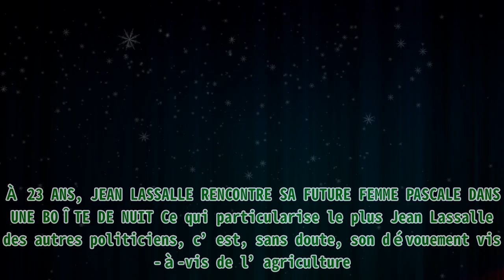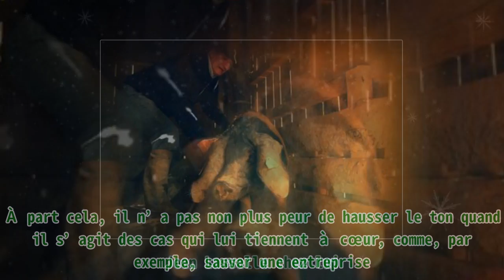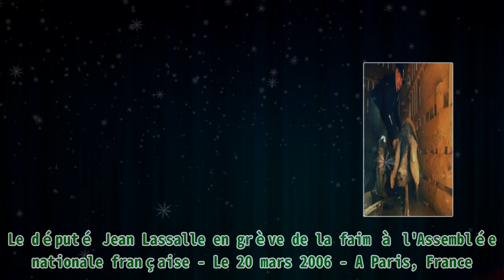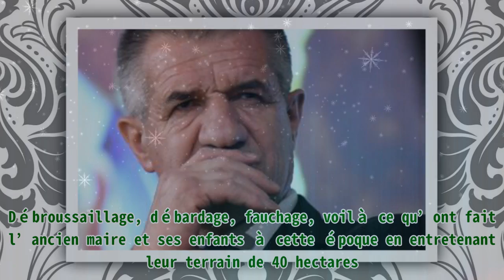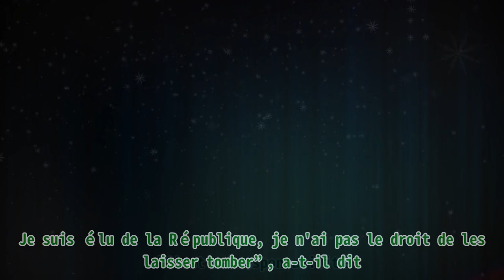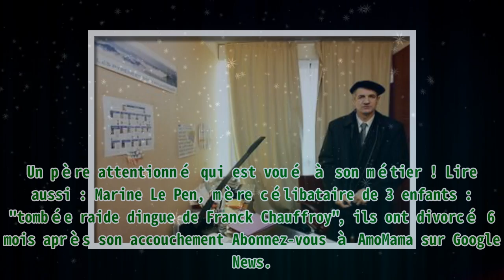La vie de Jean Lassalle, après le décès de sa mère, soutenu par ses 4 enfants qui sont venus vivre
,documentaire 100 lieux,nicolas canteloup europe 1,documentaires 2020,documentaire nature,documentaire france

La vie de Jean Lassalle, après le décès de sa mère, soutenu par ses 4 enfants qui sont venus vivre |Invicta Men's Pro Diver Stainless Steel Quartz Watch . Please help me with an order to maintain the system, thanks a lot.| Parmi ceux qui se sont présentés à l'élection présidentielle figure Jean Lassalle. Dans la vraie vie, l’homme politique est père de trois enfants, nés de sa relation avec sa compagne Pascale. On vous donne plus de détails. C’est le 3 mai 1955 que Jean Lassalle a vu le jour dans le département des Pyrénées-Atlantiques, à Lourdios-Ichère. L’homme de 66 ans a fait ses premiers pas dans le monde de la politique alors qu’il n'avait que 21 ans. Il a d’abord été maire de France avant de devenir technicien agricole spécialisé dans l’aménagement du territoire. Le sexagénaire a, par la suite, été député de la 4ème circonscription des Pyrénées-Atlantiques en 2002. Jean Lassalle, prononce un discours lors d'un meeting de campagne le 27 mars 2017 à Saint-Viaud, dans l'ouest de la France. | Photo : Getty Images Mais ce qui a surtout augmenté la cote de popularité de Jean Lassalle, c'était sa candidature aux élections présidentielles de 2017. Et même s'il n'a pas été élu, le mari de Pascale a quand même pu acquérir une certaine notoriété dans l’univers de la politique. À 23 ANS, JEAN LASSALLE RENCONTRE SA FUTURE FEMME PASCALE DANS UNE BOÎTE DE NUIT Ce qui particularise le plus Jean Lassalle des autres politiciens, c’est, sans doute, son dévouement vis-à-vis de l’agriculture. Né d’une famille de bergers, le sexagénaire a toujours défendu la ruralité au cours de ces années. À part cela, il n’a pas non plus peur de hausser le ton quand il s’agit des cas qui lui tiennent à cœur, comme, par exemple, sauver une entreprise. Jean Lassalle chez lui. Il se rend à Bordeaux pour une réunion avec le président du MoDem François Bayrou. Comme d'habitude, il demande conseil à sa femme pour le choix de sa cravate. 2010. | Photo : Getty Images Notons que le politicien s'exprime que rarement sur sa vie personnelle. En fait, dans sa vie de tous les jours, le sexagénaire est marié à une certaine Pascale, qui est, selon ses dires, sa “cochonne” préférée. Leur rencontre se déroule dans une boîte de nuit. Jean Lassalle, considéré comme l’un des plus jeunes maires à l’époque, n’avait que 23 ans. Depuis, le couple ne s’est plus lâché et leur amour a permis au politicien de goûter à la paternité. Jean Lassalle en grève de la faim à l'Assemblée nationale française - Le 17 mars 2006 - A Paris, France. | Photo : Getty Images JEAN LASSALLE, PÈRE ATTENTIONNÉ, A ÉLEVÉ TROIS FILS ET UNE FILLE AVEC PASCALE Grâce à leur union, Pascale et Jean Lassalle ont pu devenir parents. La famille Lassalle a toujours été discrète. Thibault. Passionné de rugby, en a fait son métier. Jean Lassalle en grève de la faim à l'Assemblée nationale française - Le 17 mars 2006 - A Paris, France. | Photo : Getty Images L’aîné des trois fils de Pascale Lassalle occupe notamment le poste de deuxième ligne et a joué dans plusieurs grands clubs de France comme l’US Agen ou encore l'US Oyonnax, où il a passé trois saisons. Il a, par la suite, évolué au Rugby club toulonnais et au Castres Olympiques avant de retourner à l’US Oyonnax, où il avait clôturé sa carrière de rugbyman suite à de nombreuses blessures. Toutefois, cela n’a pas empêché Thibault de remporter le Bouclier de Brennus en 2018 avec le Castres Olympiques, qui était champion de France cette même année. Jean Lassale et son fils Thibault Lassalle. Thibault Lassalle est un rugbyman professionnel qui joue à Agen. 2010. | Photo : Getty Images IL Y A DEUX ANS, JEAN LASSALLE A BRUSQUEMENT PERDU SA MÈRE, QUI L'A EU À PEINE 17 ANS En 2020, Jean Lassalle a vécu un drame. En fait, cette année-là, le sexagénaire avait perdu pour